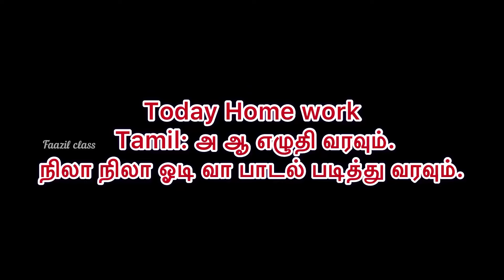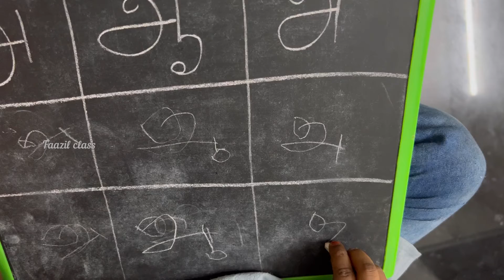Today Home work Tamil: அ ஆ எழுதி வரவும்.நிலா நிலா ஓடி வா பாடல் | Faazil Class